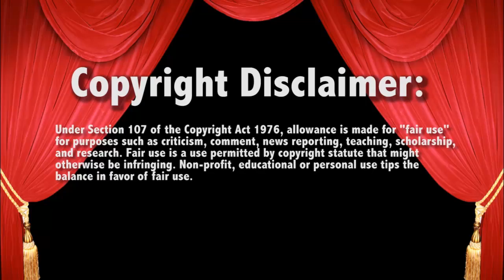WWE Smackdown 9/26/17 Carmella vs Charlotte